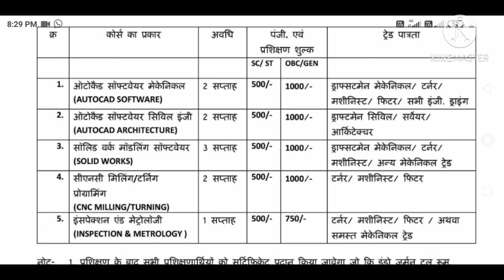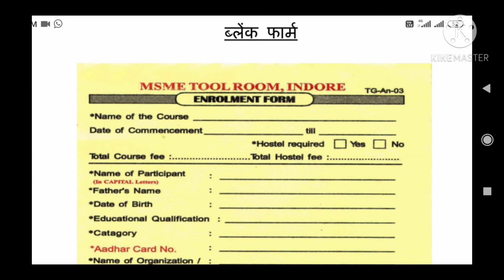AUTOCAD COURSES 2020 START NOW